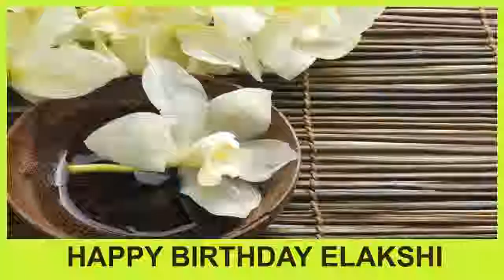Elakshi SPA - Happy Birthday